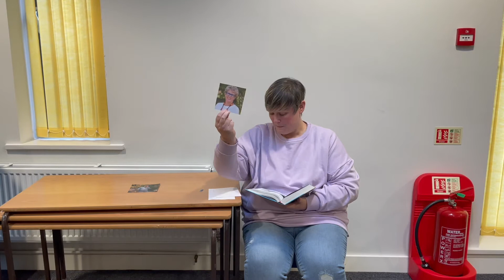JAM and TAG bible time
Jesus builds his team